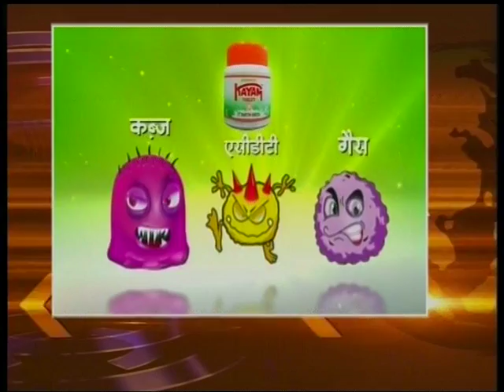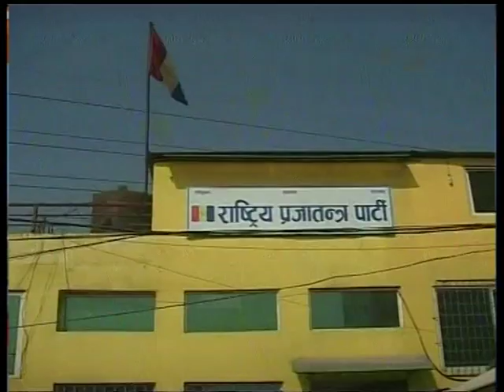Nepal 1 tivra samachaar by Anita Bhattarai 27-08-2017